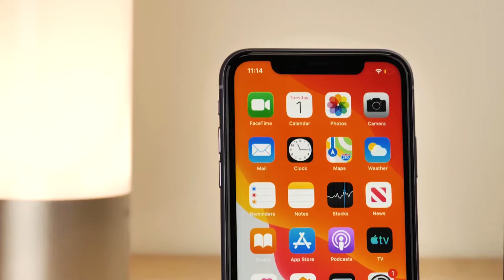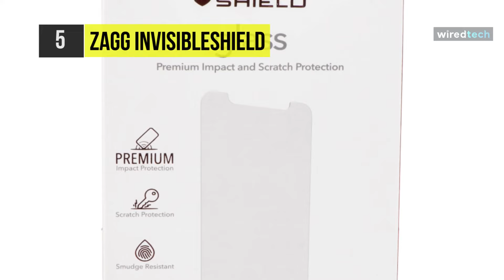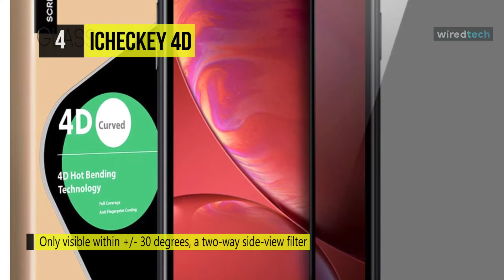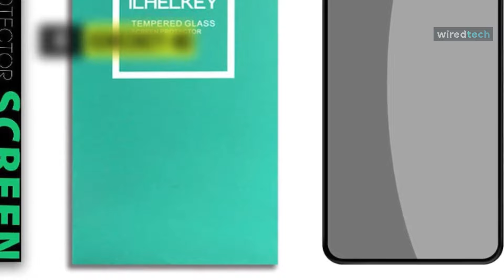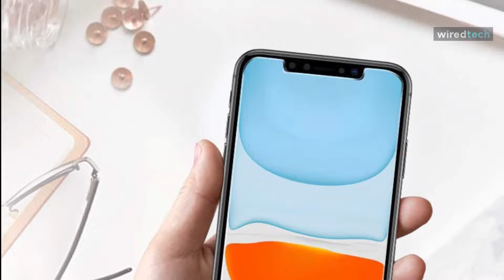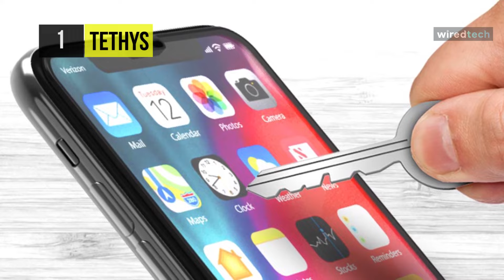BEST IPHONE 11 SCREEN PROTECTORS! (2020)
TOP 6: Best Iphone 11 Screen Protectors of 2020
1. TETHYS
2. Spigen Screen Protector
3. OMOTON
4. ICHECKEY 4D
5.  ZAGG InvisibleShield
6. ESR Screen Protector

6. ESR Screen Protector - It provides you with professional customer service and is supported by ESR's Lifetime Warranty. The screen protector offers the maximum protection for your iPhone XR's FLAT touchscreen. The space between your phone and the screen protector enables the proper space for the installation of most phone cases.

5.  ZAGG InvisibleShield  - This invisible shield glass screen protector is engineered to fit snugly on the phone. It is designed meticulously, and this screen protector offers a precise, case-friendly fit for today’s new screens. The oil-resistant and long-lasting screen is resistant to smudges, keeping it as clean as possible to improve your viewing experience. Also, it features Ion Matrix technology, which provides the most advanced impact and shatters protection.

4. ICHECKEY 4D - It is exclusively designed for iPhone 11/iPhone XR with customized cutouts, keeps your personal and sensitive information safe from strangers in portrait or landscape viewing modes. This screen protector is only visible within +/- 30 degrees, and a two-way side-view filter is incorporated into the glass to obstruct the view of your screen from onlookers.

3. OMOTON - The OMOTON Screen Protector is a 0.26mm thick screen protector that maintains original response sensitivity and works excellent with 3D touch function. This strong 9H hardness tempered glass screen protector can effectively protect your device screen from unwanted scuffs and scratches by keys and some other hard substances.

2. Spigen Screen Protector  - Meet the all-new Spigen Tempered Glass Screen Protector. Its unique Auto-Align Technology system allows for a perfect centering in the install of the glass. You can shield the screen with 9H hardness AlignMaster with the latest and most accessible technology. With the included alignment tool, which ensures the protector goes on correctly on the first try.

1. TETHYS  - It provides edge to edge protection for your device against scratches, bumps, and minor drops. It uses the glass with 9H screen hardness offers maximum coverage with the front sensor protection. Also, it comes with an installation guidance frame to assist with the application process. It’s also scratch-resistant, which is great if you tend to toss your phone in a handbag or wallet along with keys or pens.

Hey, what’s good! Welcome to wiredtech! On this channel, you can expect videos related to tech product reviews and much more every day. Thank you for stopping by!

Well, our team does guarantee that each video will be worth watching and they are some of the most visually captivating and interesting tech videos a person could watch. There’s always going to be something fresh, useful or entertaining to watch. We do specialise in making videos that are crispy clear. Just when you think, there’s no way a tech channel could distinguish itself from the hundreds or thousands of tech channels already trying to make names for themselves on YouTube, you discover, wiredtech!

Though not quite as popular as the channels, this channel is well on it’s way to establishing itself as a top-tier tech review destination. Wiredtech reviews the latest products and services across all carriers and platforms, giving users the resources needed to research, compare prices, and shop from those providers that fit their needs. This channel is your number one stop for checking out tech product reviews. As we are doing research 10-15 hrs for every product so you can be quite sure about the effectiveness of our reviews.